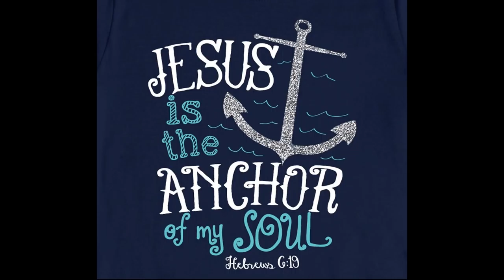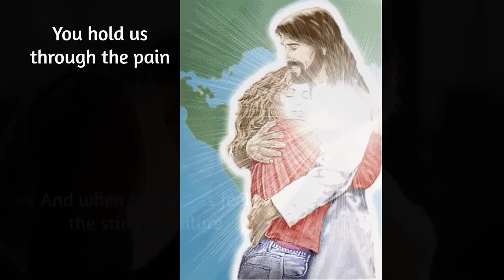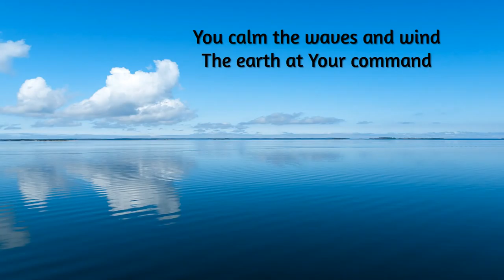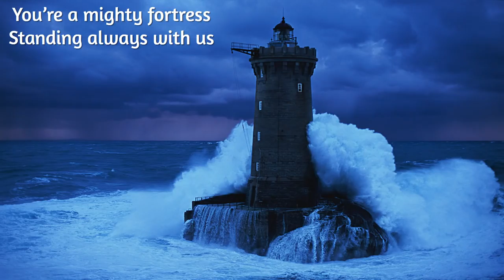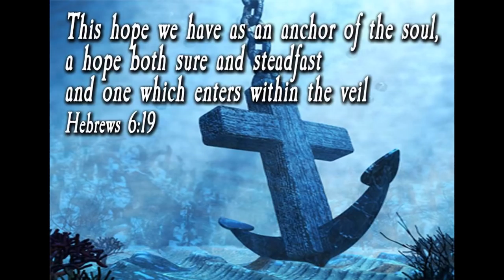Mitch Langley - Anchor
Here's a new video I just made for an inspiring song by MItch Langley, called "Anchor." Rather than me giving the details about him, let me just refer you to his web Super talented guy.